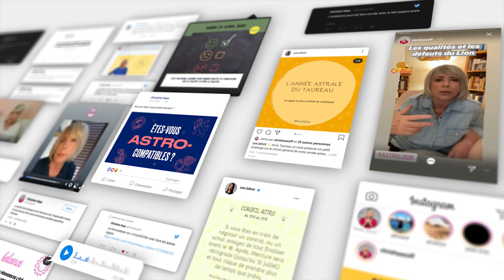Horoscope Bélier ♈️ Mai 2021 🍀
🍀 horoscope du Bélier ♈️ pour le mois de mai #2021 avec des conseils en astrologie et en psychologie.

🍀 Éphémérides du mois de mai:
- Soleil : Taureau puis Gémeaux à partir du 20
- Nouvelle Lune : le 11 à 21° du Taureau
- Pleine Lune : le 26 à 5° du Sagittaire
- Mercure : Gémeaux le 4. Rétrograde le 29 à 24°.
- Vénus : Taureau puis Gémeaux à partir du 9.
- Mars : 4° à 22° Cancer
- Jupiter : en Poissons le 13 mai.
- Saturne: 13° Verseau. Rétrograde le 23.
- Uranus : 10° à 12° Taureau
- Neptune : 22° à 23° Poissons
- Pluton : 26°R Capricorne